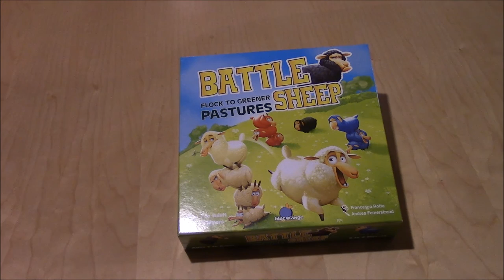Let's Play Battle Sheep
Haggis and B-More are breaking out Battle Sheep by Blue Orange.
A strategy game about controlling the most pasture land. Who will rule the pasture.